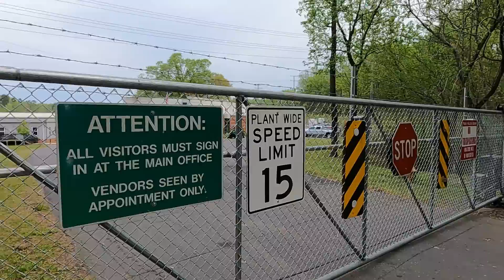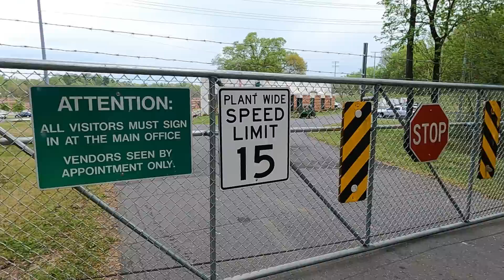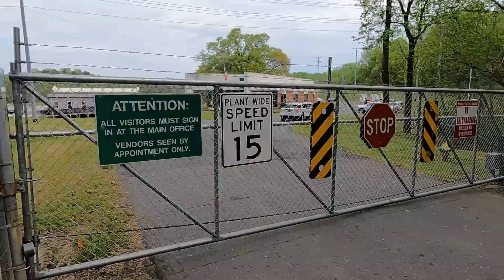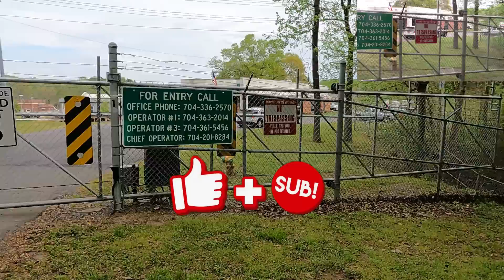🔴Clueless cops give unlawful orders and get shut down. 1st and 2nd amendment audit fail🔵🔴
Let me know what you think about this video in the comments section below. Make sure to see the end of this video.

I need your help to get there. So share me channel link on your Facebook , Twitter , Instagram and any other social media sites you have.  I will be giving away a ton of stuff to celebrate reaching that goal. So please help me out. I'm ready to give away stuff like action cameras , camcorders , battery packs , u-shaped stabilizer bars and a lot more.